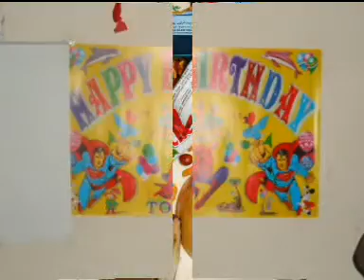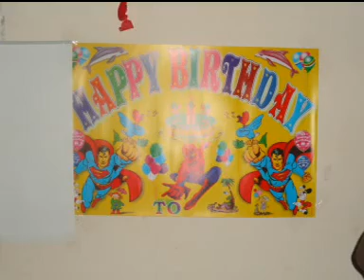Happy Birthday palash